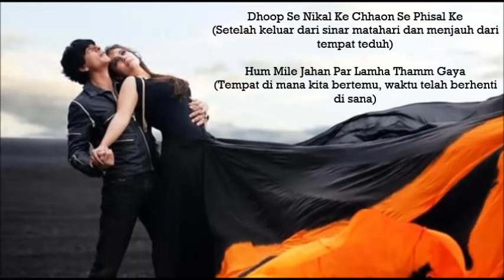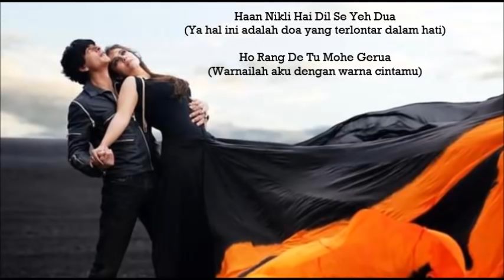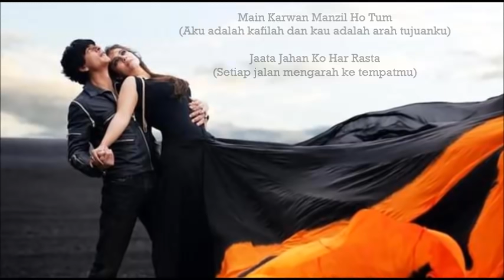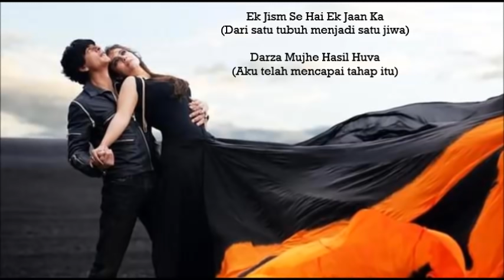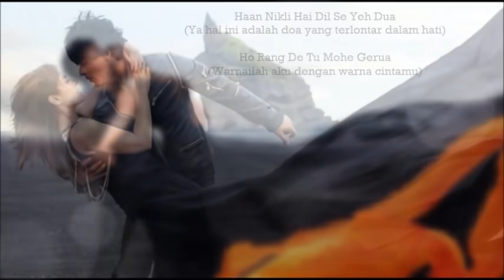Gerua Lirik dan Artinya Dalam Bahasa Indonesia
Penyanyi : Arijit Singh Ft Antara Mitra
Film : Dilwale